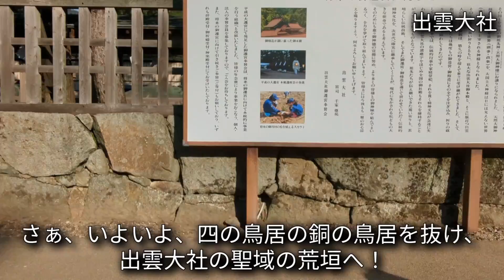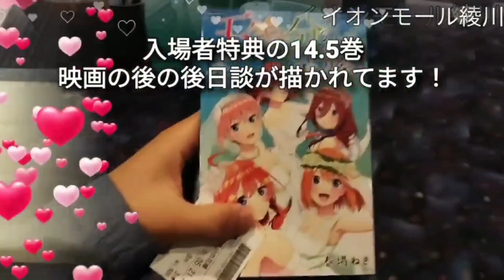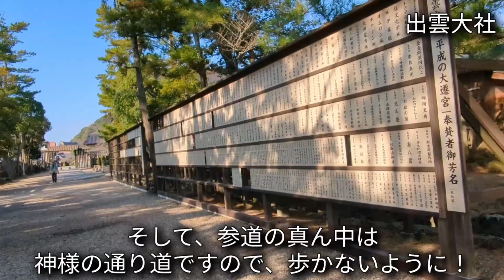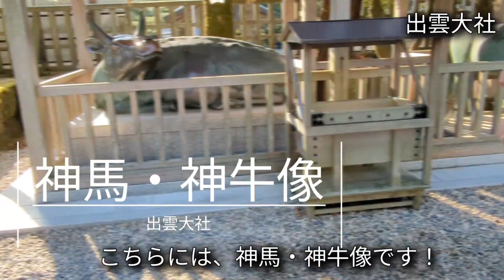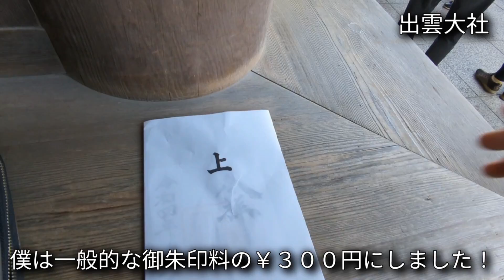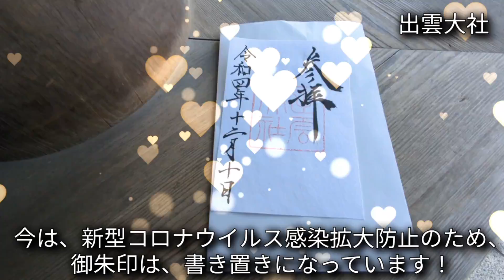【島根県出雲市】第１６４話 島根県出雲市ドライブ ３ｎｄ 縁結びの神様のもとへ 出雲大社 part２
今回は、TRAVEL WARPです！

２０２２年１２月９日（金）、１０日（土）、
１１日（日）は、２泊３日で２０２２年最後の
本州の旅で島根県出雲市へ！

　今回は、１１月に行った視聴者投票の結果、
島根県出雲市ドライブに決定！

　島根県＆出雲市は２０１９年以来の３回目、
初めての２０１８年に松江市＆出雲市、
２０１９年に出雲市を旅して、
今回、３回目です！

　今回は、
出雲大社の参拝＆散策のPart２
の模様をお届け！

　四の鳥居をくぐってから、拝殿、御本殿、
神楽殿の参拝と帰り道の二の鳥居までの
散策の模様です！